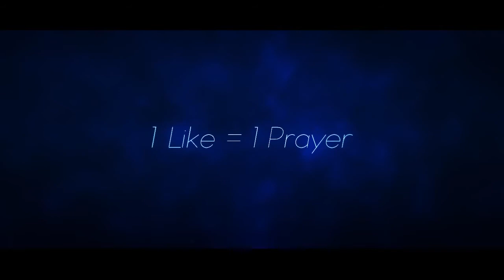PrayForParis ;c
R.I.P to everyone who died.
They didn't deserve to die.
Why would you kill people who didn't do anything wrong?
This world is f*cked up.